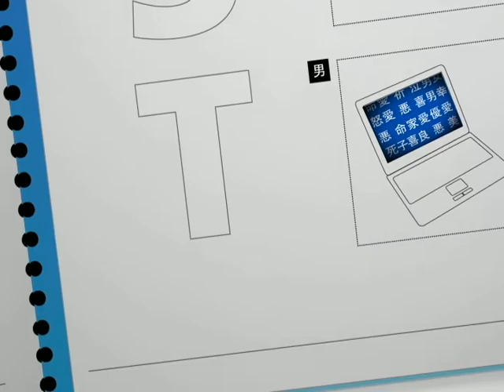CST PROMO 4.mov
monica fonseca, ciencia salud y tecnologia, ntn24